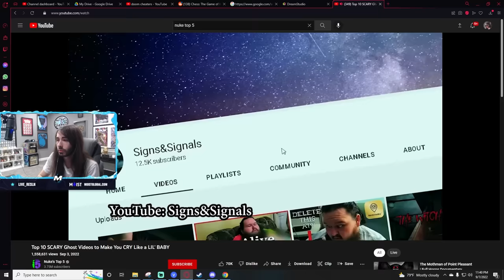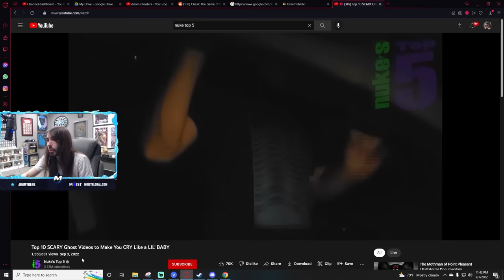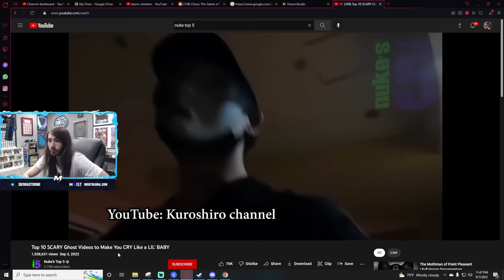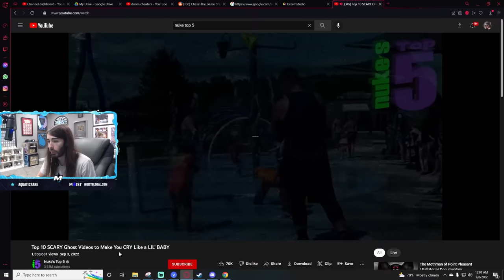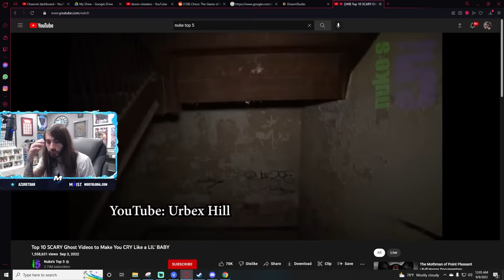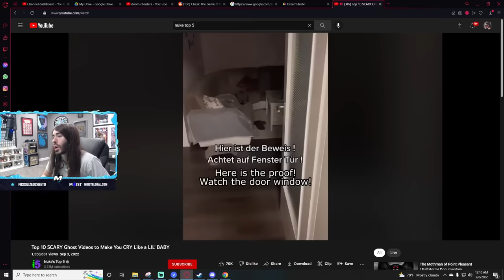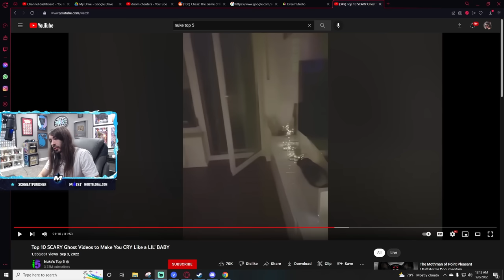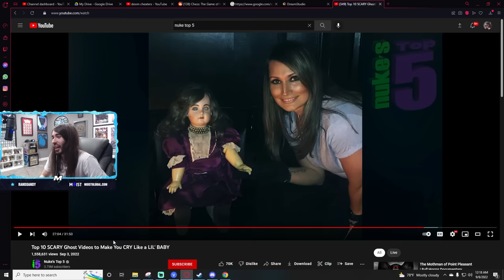Scariest Thing I've Ever Seen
This is the greatest scary door of All Time